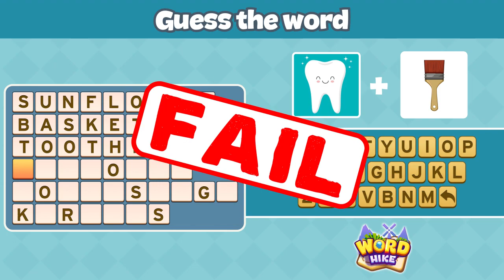wordhike wtb skp 合成词38换卡通图 16x9 v240304wtb008skp